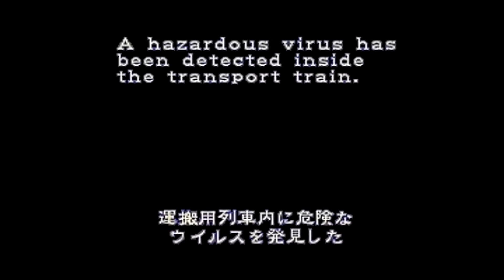PS バイオハザード2 EXB レオン 4 プロローグ Resident Evil2 Leon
EXBはextreme Battle（エクストリーム バトル）の略で
特定の条件で遊べるようになるミニゲームです。
武器を初期状態で録画したムービーの映像です。
スタンダードなレオンからです。